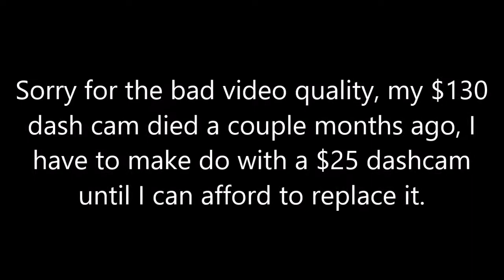Wrong lane driver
Driving on US54 in Oklahoma, a few miles from the Kansas line, through a construction zone, when I encounter a wrong way driver. Due to the work zone, I'm only driving 35 MPH in what's normally a 65 MPH zone.

This is the first upload for this channel; I don't intend for this type of content to be the majority of what I upload, especially with that garbage $25 dashcam I'm using, but I might go through some of my older videos and upload some stuff that predates the channel.